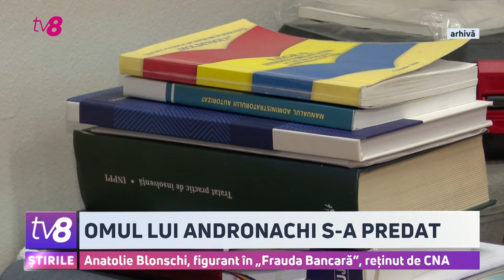Anatolie Blonschi, figurant în „Frauda Bancară”, reținut de CNA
Unul dintre figuranții în dosarul fraudei bancare, dar și om de încredre a lui Vladimir Andronachi, a fosr reținut. Este vorba despre Anatolie Blonschi, care a fost băgat în penitenicarul 13 după ce a venit singur din România la vamal Leușeni ca să se predea autorităților.